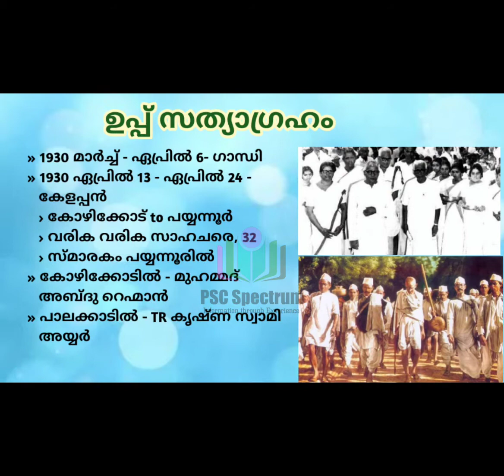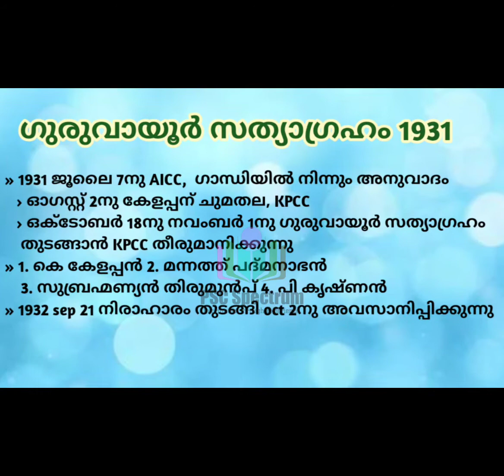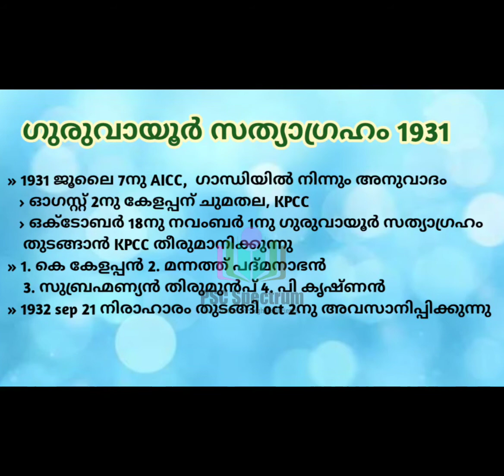കേരളത്തിലെ ദേശീയ പ്രസ്ഥാനങ്ങൾ - 3| ഉപ്പ് സത്യാഗ്രഹം | ഗുരുവായൂർ സത്യാഗ്രഹം | തളി ക്ഷേത്ര പ്രക്ഷോഭം